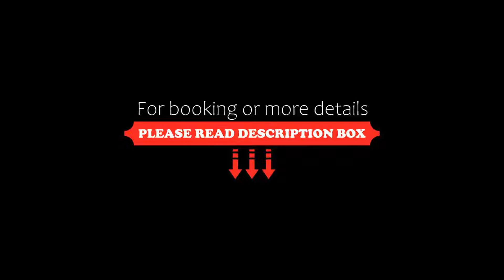Skotel Alpine Resort, Whakapapa Village, New Zealand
About Property:
Situated in the heart of Tongariro National Park, Skotel Alpine Resort offers a restaurant, a hot tub and a terrace bar with a fireplace. Most accommodations boast stunning mountain or region views.
The highest hotel in New Zealand, Skotel Alpine is 10 minutes’ drive from the Whakapapa Ski Fields. Tongariro Alpine Crossing is 20 minutes’ drive away.
Accommodation options include rooms with an en suite bathroom and dormitories with shared b...
Property Type: Hotel
Address: 1 Ngauruhoe Place, Whakapapa Village, Tongariro National Park. 3951, 3951 Whakapapa Village, New Zealand
Searching For
1. Skotel Alpine Resort - Whakapapa Village - New Zealand
2. Skotel Alpine Resort - Whakapapa Village - New Zealand Address
3. Skotel Alpine Resort - Whakapapa Village - New Zealand Rooms
4. Skotel Alpine Resort - Whakapapa Village - New Zealand Amenities
5. Skotel Alpine Resort - Whakapapa Village - New Zealand Offers and Deals
Audio Credit:
Track Title: Blank Slate
Artist: VYEN